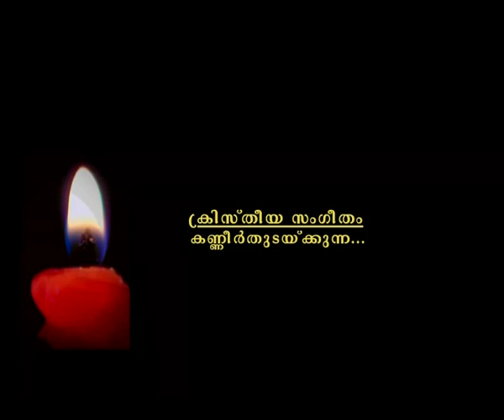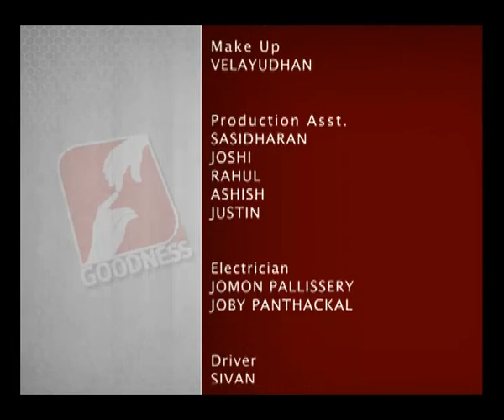Prabathavirunnu Epi 1514 FR PAUL PAREKKATTIL VC എല്ലാ പ്രഭാതങ്ങളും അനുഗ്രഹീതം